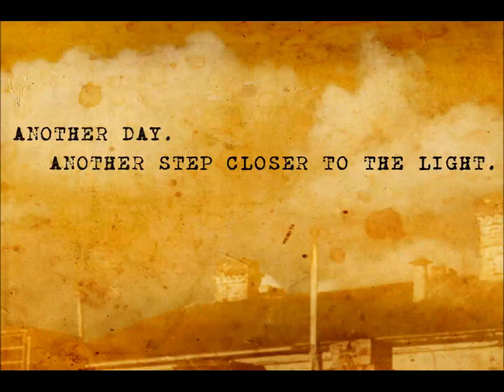Crippled Black Phoenix - White Light Generator - Album Teaser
Crippled Black Phoenix - White Light Generator is available on CD, 2LP and digital download.

TOURDATES:

02/05/14 De Nieuwe Nor, Heerlen, NL
03/05/14 Boerderij, Zoetermeer, NL
04/05/14 W2, Den Bosch, NL
06/05/14 Musikzentrum, Hannover, DE
07/05/14 Turock, Essen, DE
08/05/14 Fabrik, Hamburg, DE
09/05/14 Kesselhaus in der Kulturbrauerei, Berlin, DE
10/05/14 B90, Gdansk, PL
11/05/14 Progresja, Warsaw, PL
12/05/14 Randal Club, Bratislava, SL
13/05/14 Arena, Vienna, AT
14/05/14 Backstage werk, Munich, DE
15/05/14 Batschkapp, Frankfurt, DE
16/05/14 Kantine, Köln, DE
18/05/14 Musikens Hus, Gothenborg, SE
19/05/14 John Dee, Oslo, NO
20/05/14 Bryggarsalen, Stockholm, SE
21/05/14 Posten, Odense, DK
23/05/14 Islington Academy, London, UK
24/05/14 Academy 3, Manchester, UK
25/05/14 Liquid Rooms, Edinburgh, UK
27/05/14 Robin 2, Wolverhampton, UK